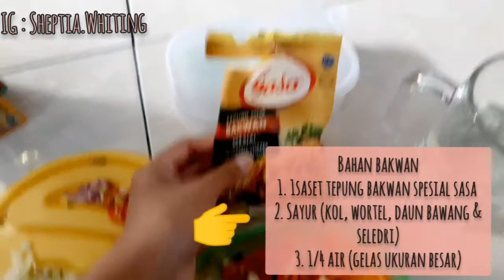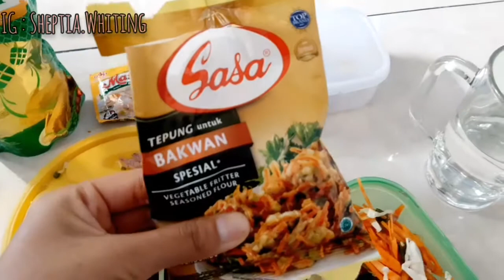BAKWAN KUAH GAMPANG BANGET BIKINNYA !! WAJIB TAU UNTUK REVERENSI CEMILAN KALIAN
Assalamu'alaikum ...
Rekan dapurku😍 November itu identik dengan hujan.. nah untuk menemani rintikan hujan yang syahdu yokk bikin cemilan😉 ujan-ujan gini enaknya bikin yang berkuah pedas dan disajikan pada saat kondisi masih panas uhhh enak banget lohhh  nah bakwan kuah bisa menjadi pilihan kalian selain rebus mie instan yaa

yuk masak 👩‍🍳
semua resep dan langkahnya ada d vidio semua tonton sampe abis ya jgn d skip

follow ig ku @Sheptia.Whiting